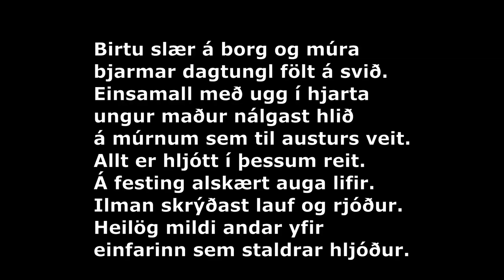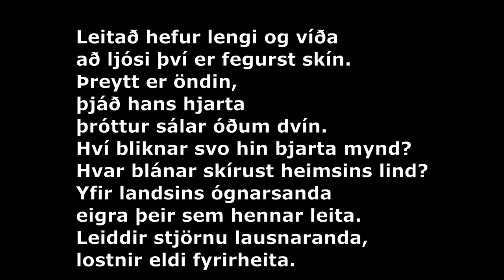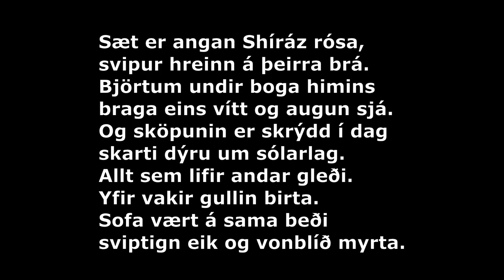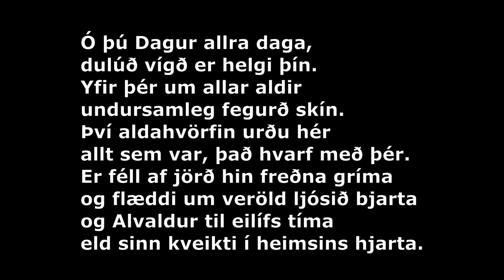Mullá Husayn nálgast Shíráz (með skjátexta)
Birtu slær á borg og múra
bjarmar dagtungl fölt við svið.
Einsamall með ugg í hjarta
ungur maður nálgast hlið,
á múrnum sem til austurs veit.
Allt er hljótt í þessum reit.
Á festing alskært auga lifir.
Ilman skrýðast lauf og rjóður.
Heilög mildi andar yfir
einfarinn sem staldrar hljóður.

Leitað hefur lengi og víða
að ljósi því er fegurst skín.
Þreytt er öndin
þjáð hans hjarta
þróttur sálar óðum dvín.
Hví bliknar svo hin bjarta mynd?
Hvar blánar skírust heimsins lind?
Yfir landsins ógnarsanda
eigra þeir sem hennar leita.
Leiddir stjörnu lausnaranda,
lostnir eldi fyrirheita.

Sæt er angan Shíráz rósa,
svipur hreinn á þeirra brá.
Björtum undir boga himins
braga eins vítt og augun sjá.
Og sköpunin er skrýdd í dag
skarti dýru um sólarlag.
Allt sem lifir andar gleði.
Yfir vakir gullin birta.
Sofa vært á sama beði
sviptign eik og vonblíð myrta.

Ó þú Dagur allra daga,
dulúð vígð er helgi þín.
Yfir þér um allar aldir
undursamleg fegurð skín.
Því aldahvörfin urðu hér
allt sem var, það hvarf með þér.
Er féll af jörð hin freðna gríma
og flæddi um veröld ljósið bjarta
og Alvaldur til eilífs tíma
eld sinn kveikti í heimsins hjarta.

Ljóðið er eftir Eðvarð Taylor Jónsson